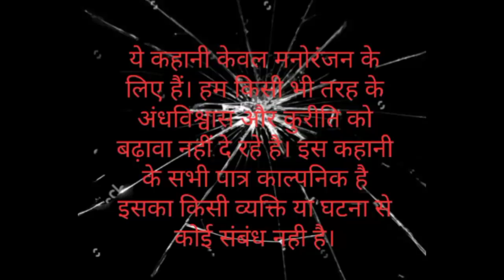बेगुनकोडोर रेलवे स्टेशन की खौफनाक कहानी || Haunted Railway Station || Begunkodor Railway Station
In this video we will listen about Kolkata's haunted railway station.

Horror Storyteller
Horror Podcast
Khaufnak Kahaniya
Ghost Stories
Sacchi Ghatna